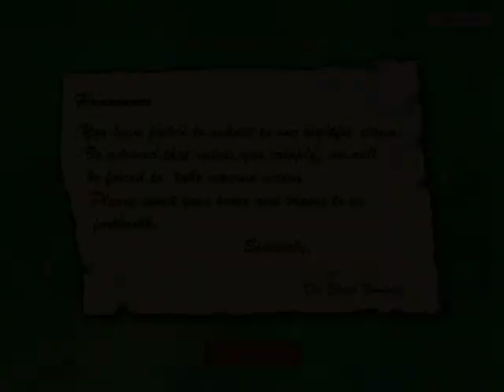Plants vs. Zombies level 5-9 (87th Adventure)